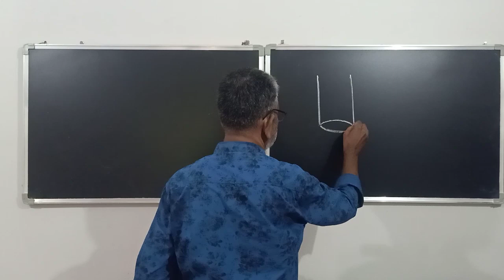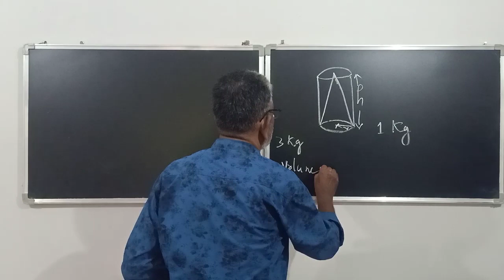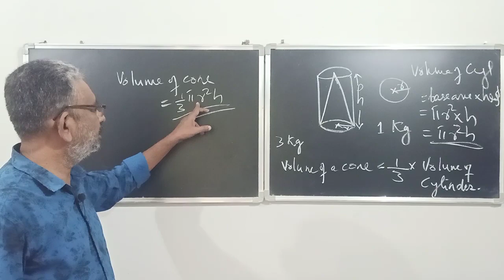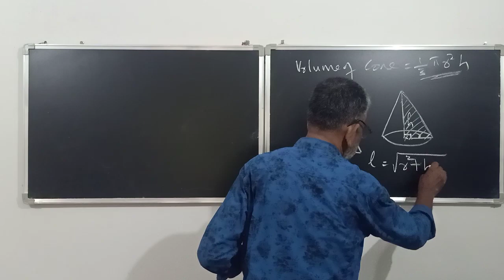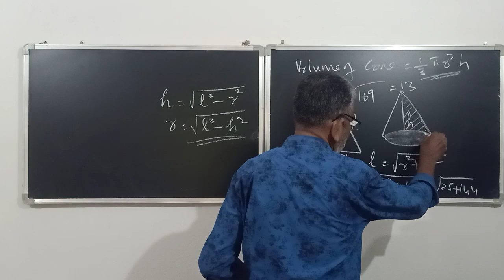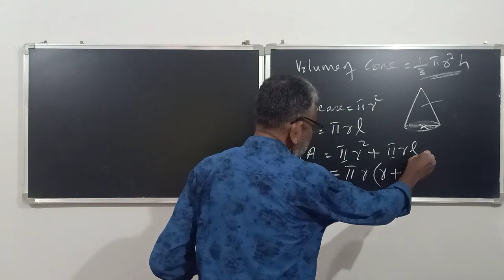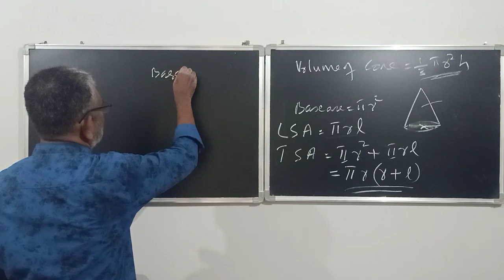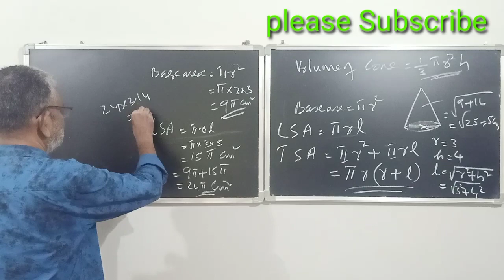Cone | Volume | Surface Area | വൃത്തസ്തൂപിക | വ്യാപ്തം | ഉപരിതല വിസ്തീര്‍ണ്ണം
Surface area and volume of cone.
വൃത്തസ്തൂപികയുടെ വ്യാപ്തവും ഉപരിതല വിസ്തീര്‍ണ്ണവും.